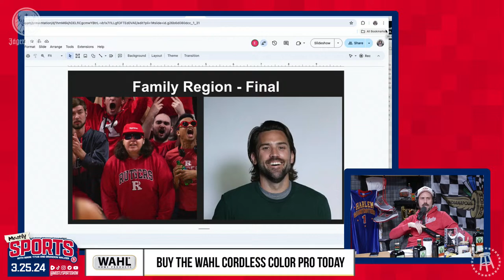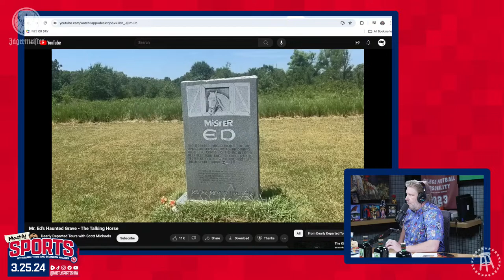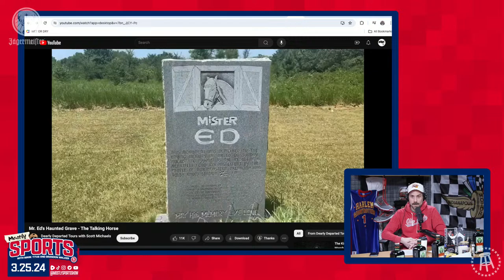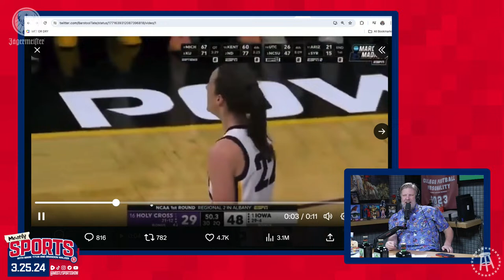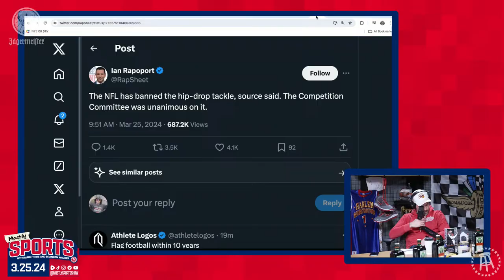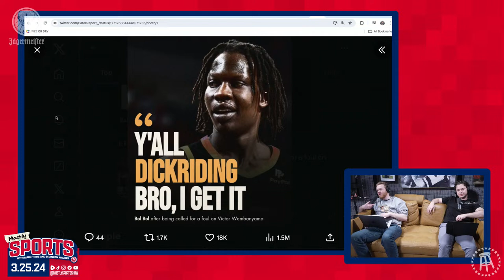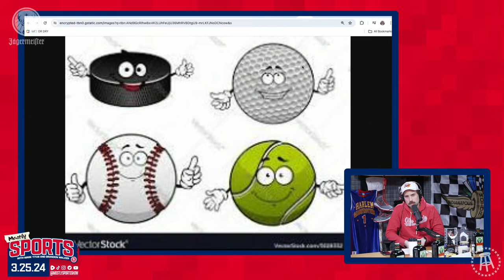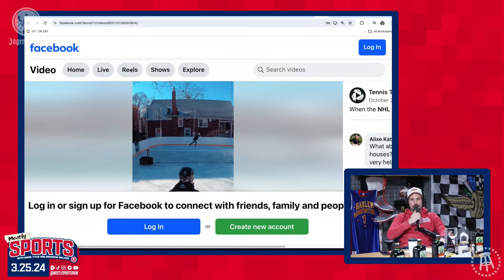The Favorites Roll Through The Round Of 32 | Mostly Sports EP 131 | 3.25.24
Wahl: Buy the Wahl Cordless Color Pro Today

Dave & Busters: Come to Dave & Buster's for $2 beers all tournament long and DM your busted bracket to Dave & Buster's for free Game Play while supplies last, terms & conditions apply.

Twin Peaks: Get your axe to the lodge for scenic views of every game, all tournament long at the #1 Sports Bar.